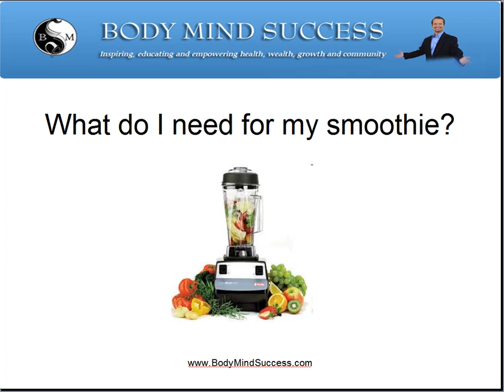Healthy Smoothie Recipes And Benefits Of The Smoothie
Get some simple healthy smoothie recipes here and many more healthy tips